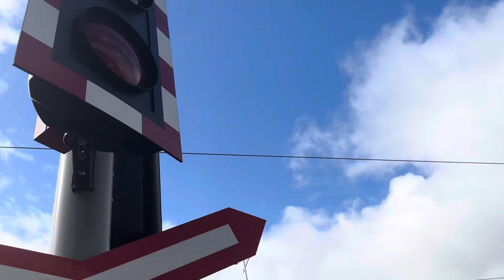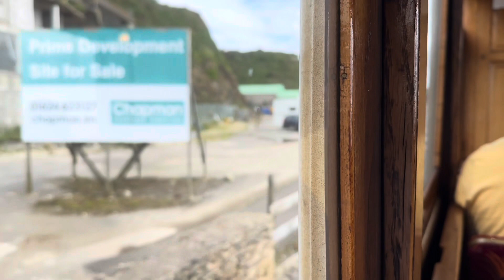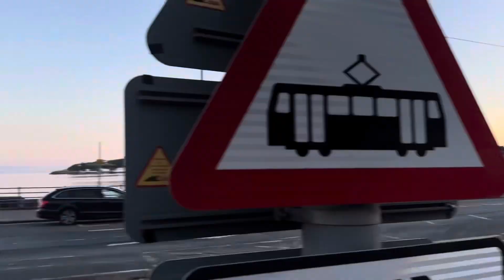*XMAS SPECIAL!* Scenes around the Isle of Man. 14.08.2023 - 18.08.2023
Hello! Welcome to this years Christmas special! These are all footage from my visit to the Isle of Man earlier this year! This was one of the best places I’ve been to and I should be coming back here in the year 2025, around the same time! I hope you enjoy this and have a very Merry Christmas!!